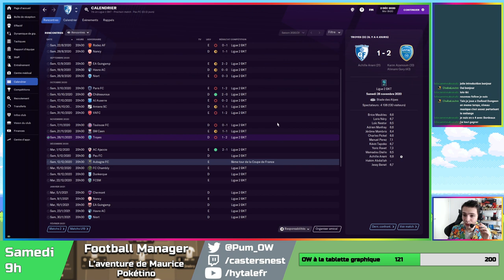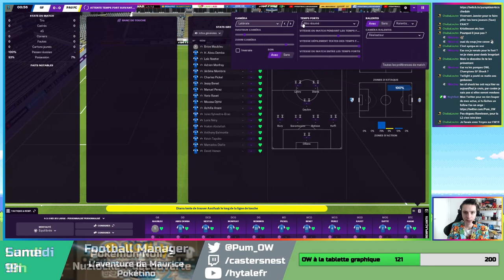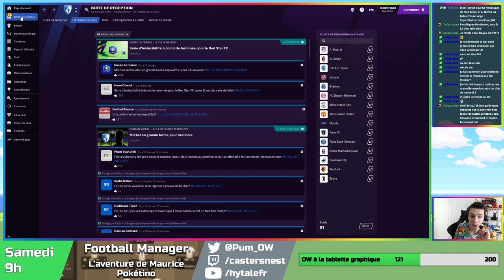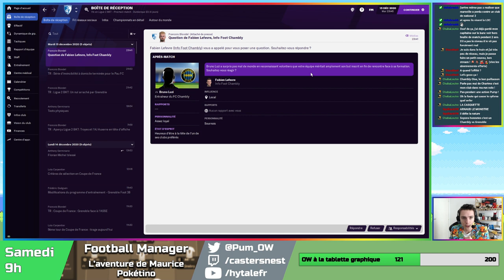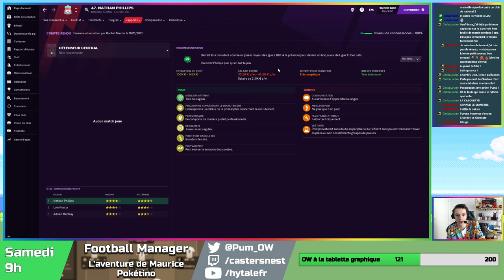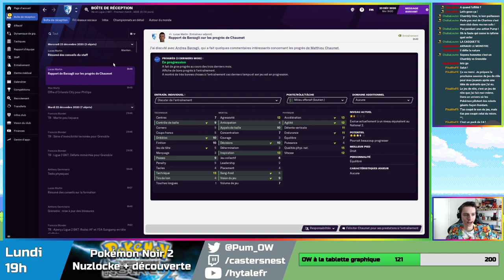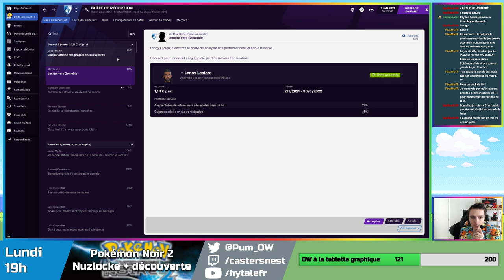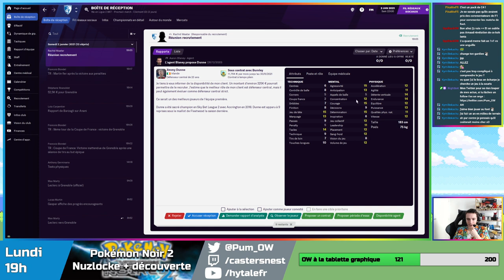DRESSEUR MAURICE POKÉTINO au FC Grenoble - Matinale FM - !prog